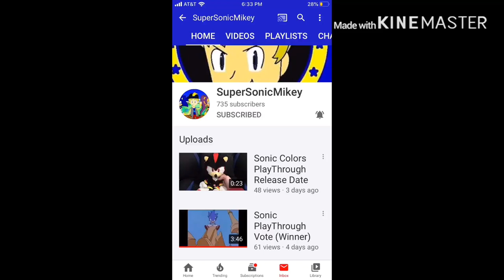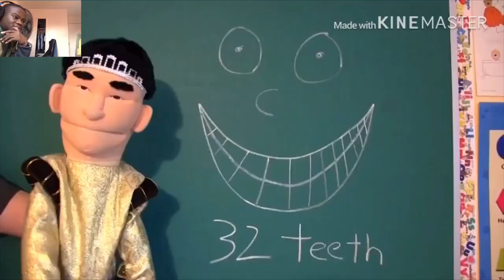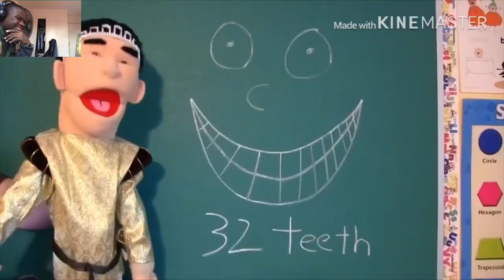SML Movie: The Cover Up Official Trailer REACTION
my linke to the razer website. anyway purchases made through here, i will get a cut of it. Am going to react to his trailers now